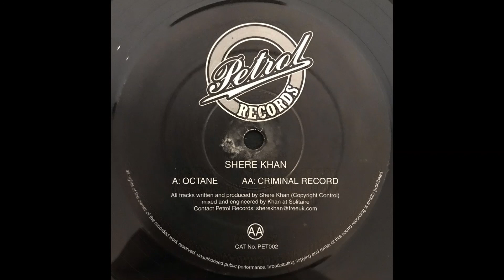Shere Khan - Octane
Fun fact: Shere Khan also produced a track called "One Day" for Moving Shadow back in 2000, for the “Killa Bites .01” compilation.

Label:
Petrol Records ‎– PET002
Format:
Vinyl, 12"
Country:
UK
Released:
2000
Genre:
Electronic
Style:

| Jungle DNB Hood | Hidden Gems | Classics | Up From the Underground | Since 2015 |